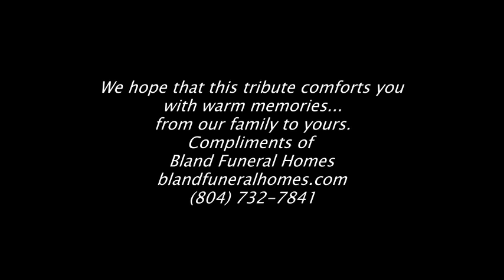In Loving Memory of Levi Hendrick